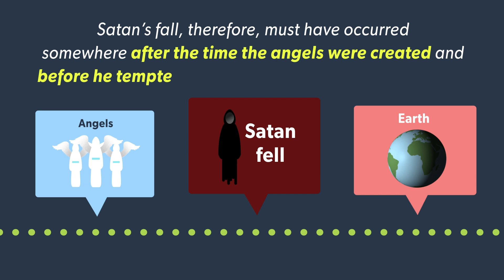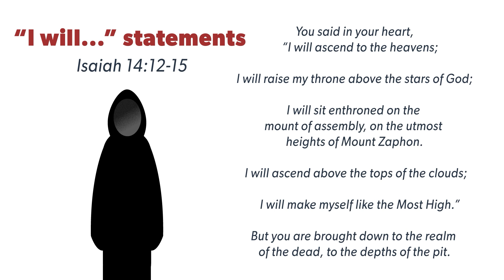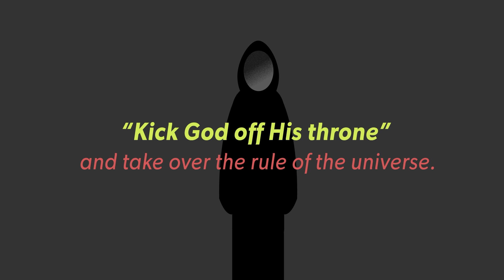How, why, and when did Satan fall from heaven?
How, why, and when did Satan fall from heaven? Where did Satan come from? Why did Satan decide to rebel against God?